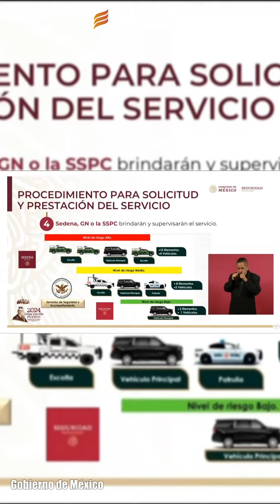Protección a candidatos locales corresponde a gobiernos estatales y municipales: SSPC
Hasta el lunes 4 de marzo, la SSPC han recibido 23 solicitudes de protección de candidatos en este proceso electoral, entre ellos quienes compiten a la Presidencia de la República.